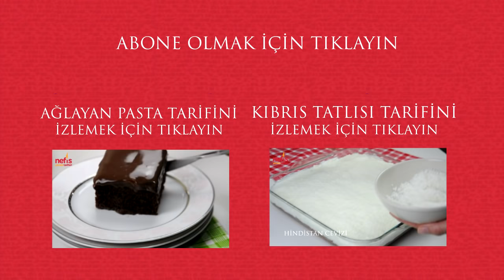İngiliz Keki Tarifi | Nefis Yemek Tarifleri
Ailenizle çay saatlerinde mini mini güzel, lezzetli  ingiliz kek tarifini sizlerle paylaşıyoruz. Çocuklarınızın dikkatlerini çekecek ıslak kek tarifini sizlerinde beğeneceğinizi eminiz. Şık görünümü ile sofralarınızda gözde kek tariflerinden olacağına düşündük. Portakal rendesi ile miss gibi kokan kakaolu sütü ile ıslanan kenarları ile iştah açan görünüme sahip ingiliz kek tarifini. Sizlerde kek tarifimizi denemek isterseniz, bizleri izlemeyi unutmayın. Şimdiden afiyet olsun. :)

İngiliz Keki Tarifi İçin Malzemeler;
2 yumurta
yarım su bardağından biraz fazla şeker (3/4 su bardağı)
1 çay bardağı süt
1 çay bardağı sıvı yağ
1,5 su bardağından biraz az un ( 1+1/4 su bardağı)
1 paket kabartma tozu
1 portakal kabuğu rendesi

ıslatmak için
1 su bardağı süt
2 yemek kaşığı şeker (silme)
1 yemek kaşığı kakao

Etrafına bulamak için;
hindistan cevizi

Hazırlanışı;
Yumurta ve şeker güzelce çırpıldıktan sonra diğer malzemeler ilave edilir, çırpılır.
Son olarak portakal kabuğu eklenerek karıştırılır.
Küçük boy dikdörtgen borcamın tabanına yağlı kağıt serilir ve üzerine kek hamuru dökülür.
175C derecede önceden ısıtılmış fırında 20dk pişirilir.
Kek fırından alındıktan sonra soğumaya bırakılır.
Süt, kakao ve şeker çırpılır. Soğuyan kek küp küp olacak şekilde dilimlenir.
2,5-3cm kenar uzunluğunda küpler oluşuyor.
Kek dilimlerinin yüzeyleri kakaolu süte batırılarak hindistan cevizine bulanır.
Orta kısmı beyaz kenarları kakaolu bir görünüm oluyor.
Ben bazılarının karşılıklı birer kenarlarını kakaoya batırmadım, kekin iç kısmında oluşan görüntüyü elde etmek için, böyle daha şık oldu:) Küçük küçük ikişer üçer lokmalık kekler oluşuyor.
Servisi kolay, portakal kokulu nefis kekler. Tavsiye ederim:)

Uygulamamızı İndirin;